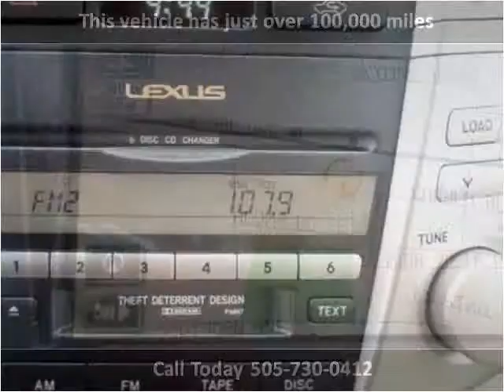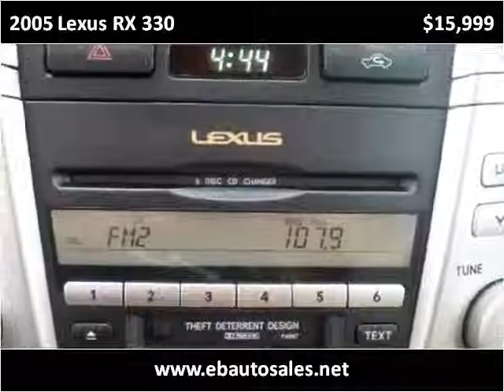2005 Lexus RX 330 Used Cars Albuquerque NM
This 2005 Lexus RX 330 is available from E & B Auto Sales.